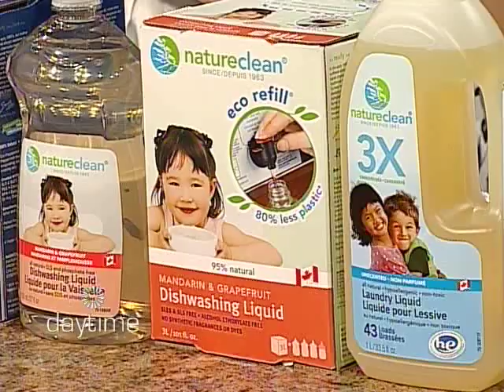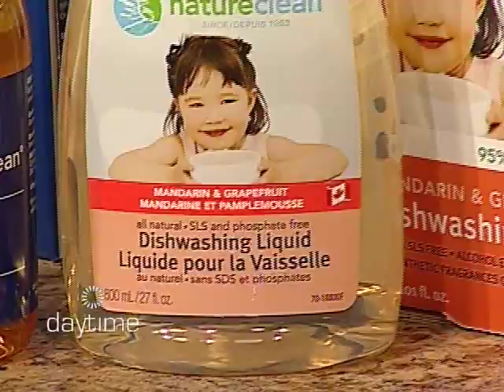Daytime Rogers Brand Presentation by Lauren Millar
Tune in to find out what you can do to provide a natural & safe environment for you, your family and the people you love! Say goodbye to skin reactions and allergies.

Assistant Brand Manager Lauren Millar introduces a great selection of Nature Clean cleaning products!

for more information.